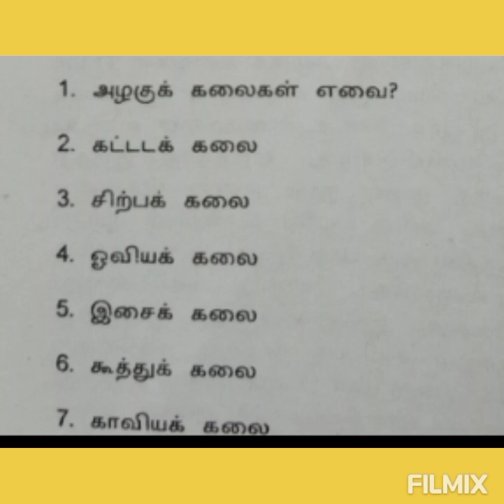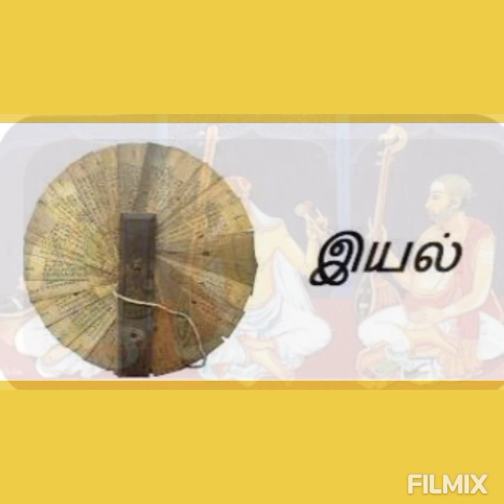தமிழர் வளர்த்த அழகு கலைகள்/அழகு கலைகள் எவை /College trb/1